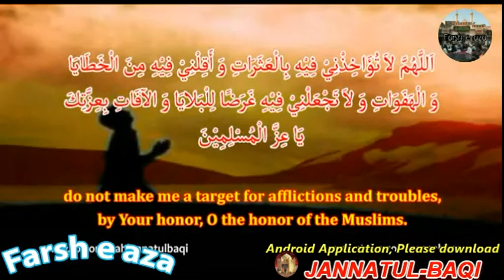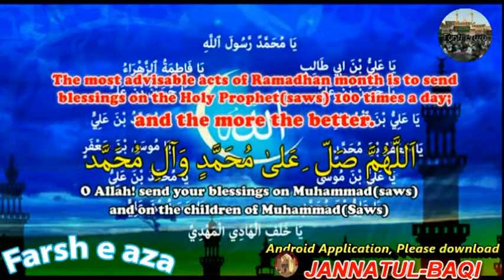Day 14 Dua, Mahe Ramadhan